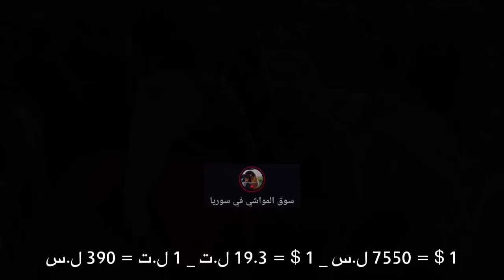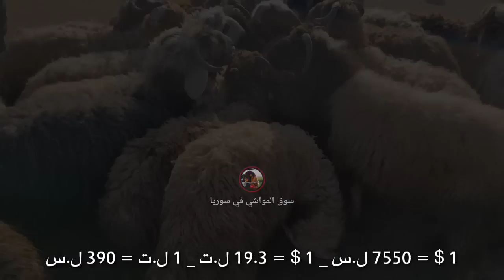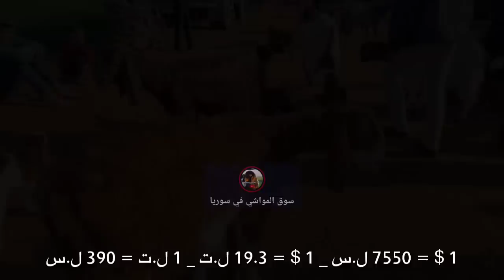سوق الغنم الجمعة 2 رمضان/ لحم الخروف/ فطيمة خروف خامي وردي/ ماعز حليب/ غنم عشار ومطافيل/ و مال رباطة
صلِّ على النبي ﷺ بتعليق
واضغط زر الإعجاب تكرماً
وتابعنا:        👇👇👇